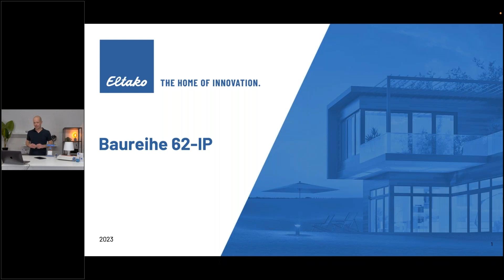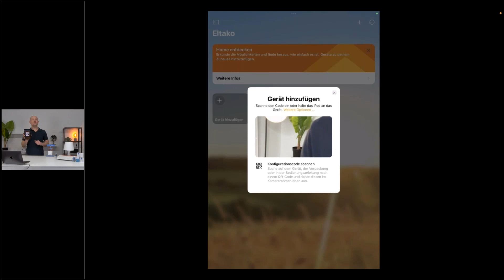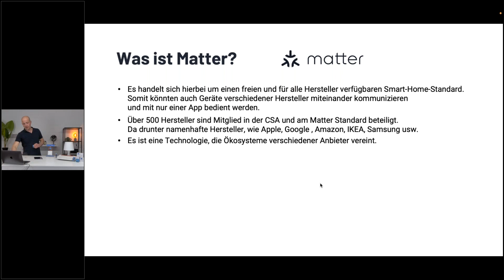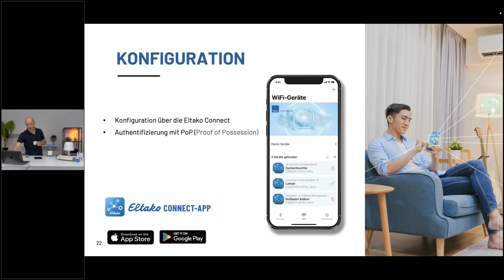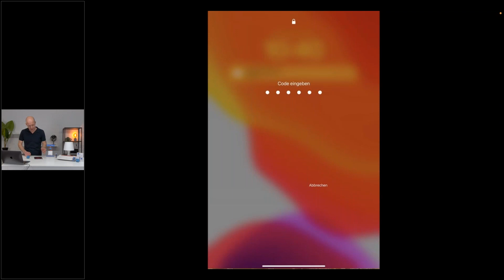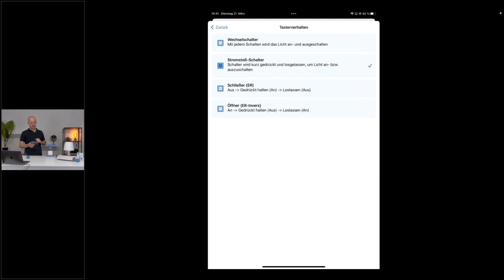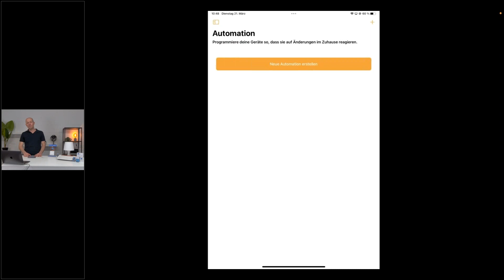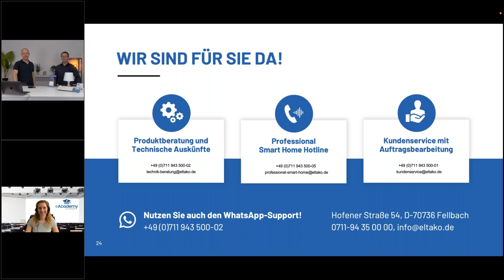Webinar | Gemacht für jedes Zuhause - Die neue WiFi Aktoren der Baureihe 62-IP von Eltako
In diesem Webinar erfahrt ihr mehr über die Baureihe 62-IP.